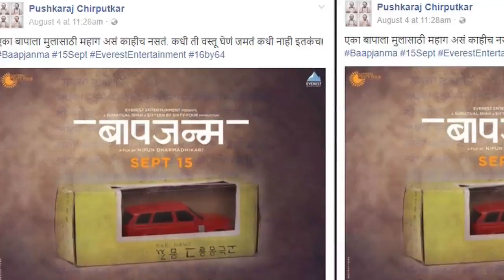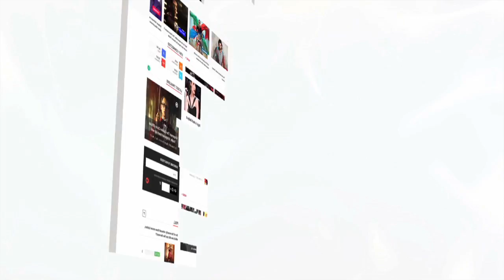Nipun Dharmadhikari's Baapjanma Official Teaser Out | Lehren Marathi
Nipun Dharmadhikari's Baapjanma Official Teaser Out. To check detail about movie click on video.